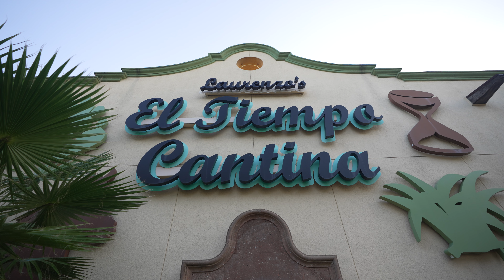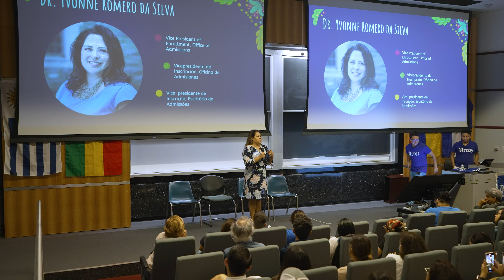Rice Admission Counselor - Gabby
Gabby's Territories: Texas (East Houston & Northwest Houston)

Your Rice Admission Counselor is here to guide you. You’ll see them on the road and you’ll hear from them via email throughout your application process. They’ll be the people reading your applications. We encourage you to connect with them and introduce yourself.